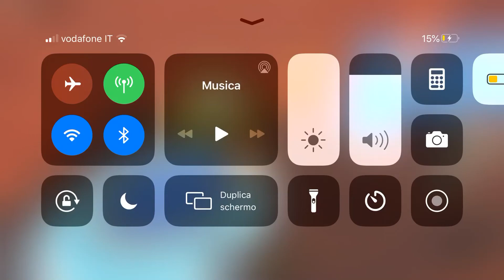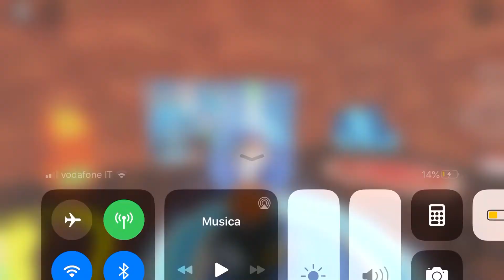Giochiamo ad hello neighbor su roblox